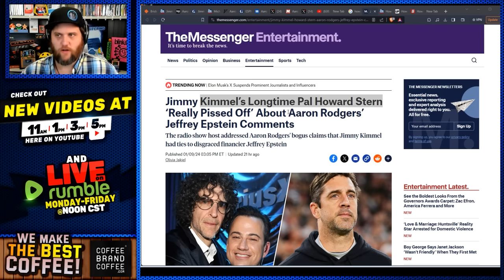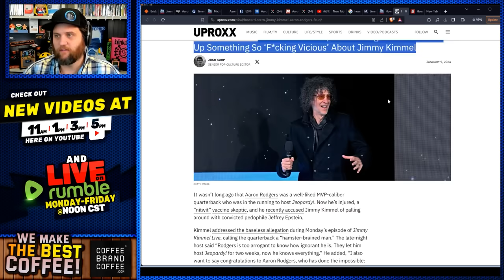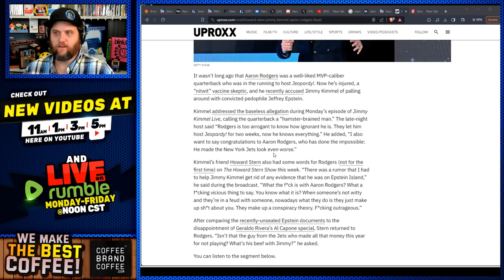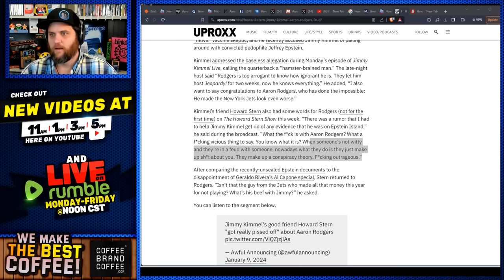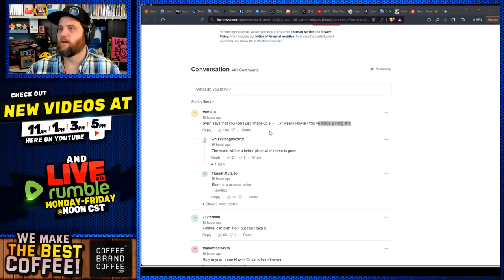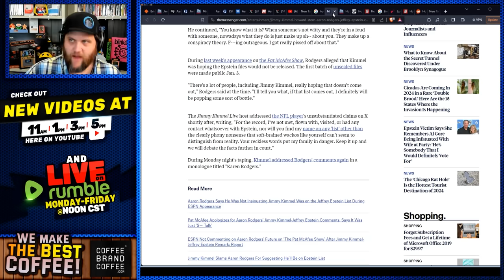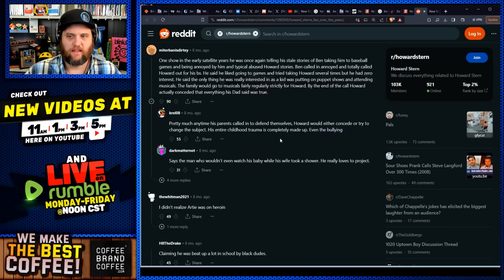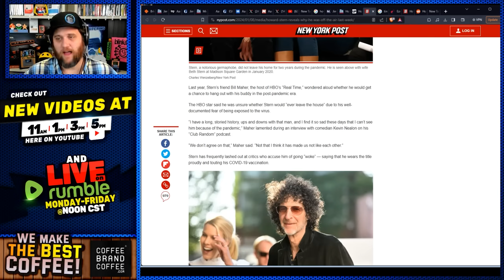Howard Stern Has EPIC MELTDOWN Defending Big Pharma & Jimmy Kimmel! Get's ROASTED (Fixed)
Howard Stern Is Melting Down Again